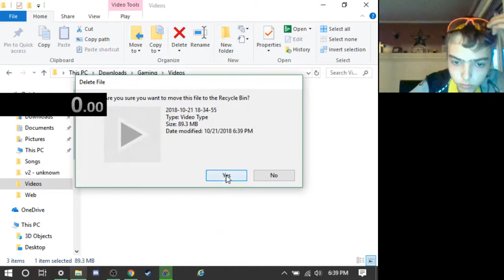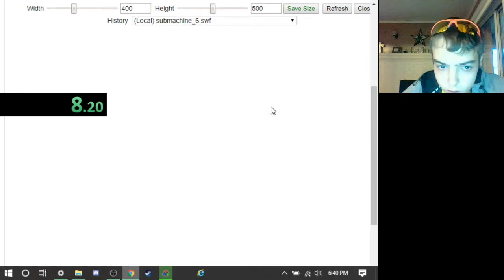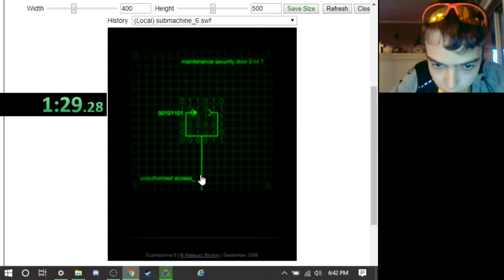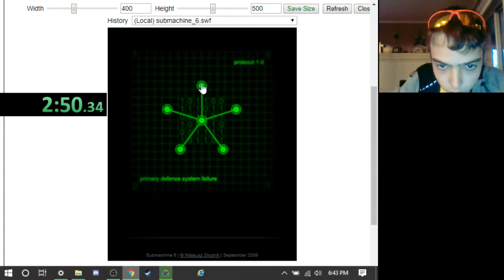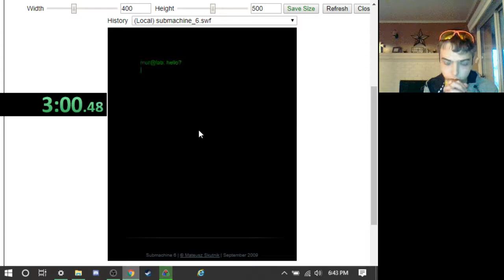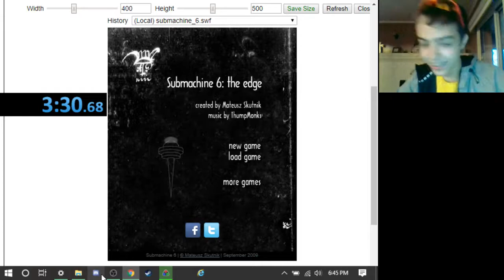SUBMACHINE 6 WORLD RECORD (3:30.500)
If you dislike the content, feel free to dislike, unsubscribe, do what you want.

Ran on 600x800 Res monitor, 400x500 res game to fit. I must have done good on snake.